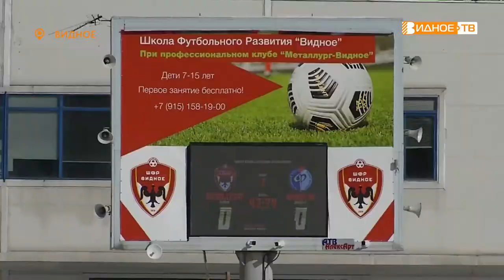«МЕТАЛЛУРГ» VS «ФАКЕЛ»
4 апреля прошёл матч второго дивизиона Футбольной национальной лиги между клубом «Металлург-Видное» и молодежной командой воронежского «Факела».